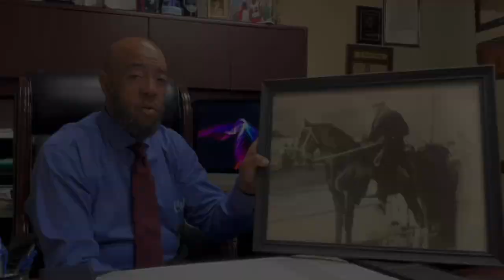Pictures Tells Stories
Hall Davis IV takes great pride in sharing photographs of his family. The pictures hold a lot of memories of his family. 147 years of family history and stories are contained in his collection. His business' walls are lined with five generations of Davis family members and their accomplishments.   Hall  oves to share these stories with anyone who listens.  Davis believes that it is a way to pass down his family legacy and make a lasting impression on those who experience his collection.